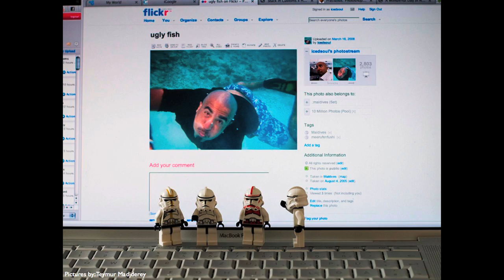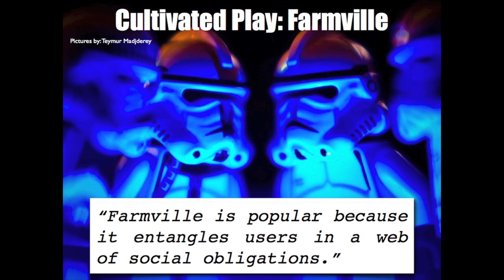Symbolic Violence and Social Media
Luca Sartoni presents Symbolic Violence and Social Media at Web 2.0 Expo SF 2011 Ignite